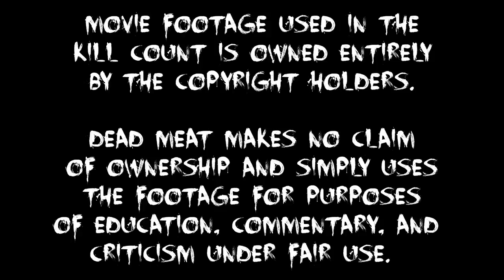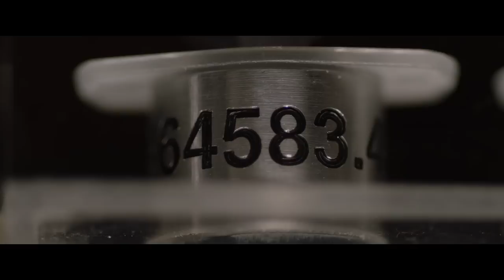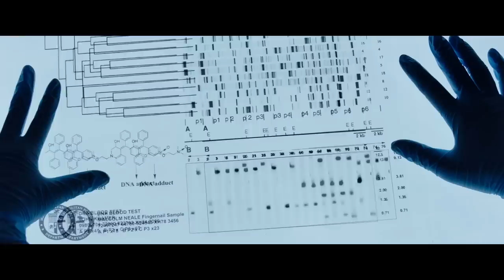Jigsaw (2017) KILL COUNT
MUSIC!!